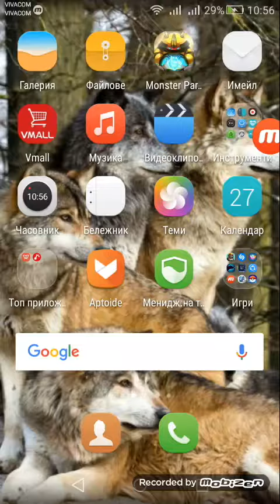Clash Royale Legendary King Chest(NEW) opening